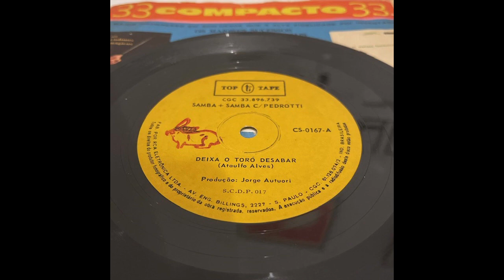Samba + Samba com Pedrotti / Deixa O Toro Desabar / 1973 / Brazil